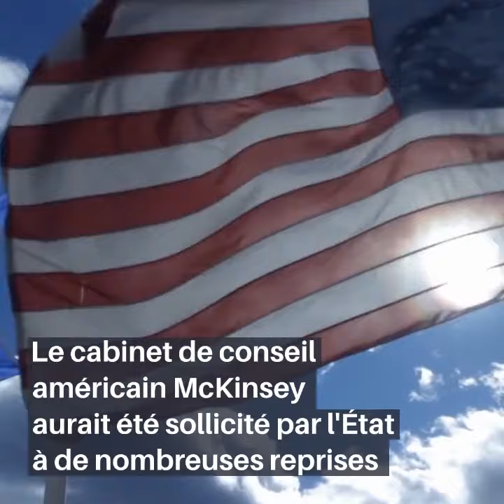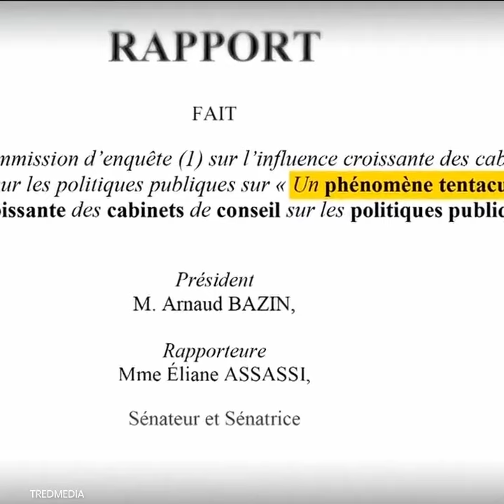Comprendre pourquoi l'AFFAIRE MCKINSEY est un SCANDALE D'ETAT et une TRAHISON